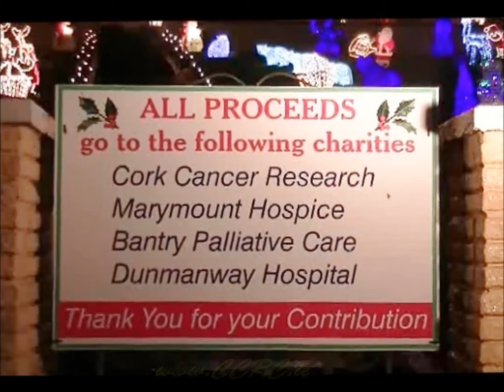Christmas Holiday Lights with Irish Personal Trainer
In the Heart of West Cork we are privileged to have an amazing holiday light display that helps raise funds for a number of local hospitals and Cork Cancer Research. Join Finn Glenn as he checks out the lights on a dark and wet evening.

Happy Holidays from all of us here at Real World Combat & Fitness.